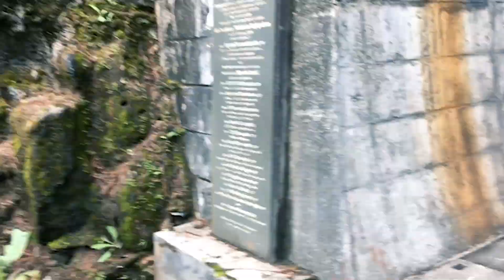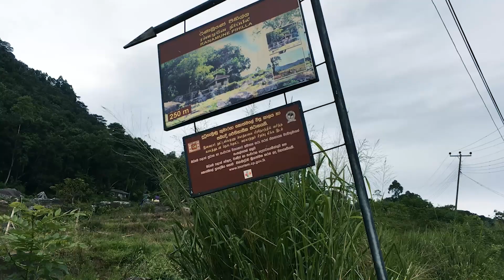Enroute to Nuwara Eliya - Kothmale Road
tceam hithuna giya
we decide to go to nuwara eliya by different route otherthan the standard highways
this route is from Gampola to Ramboda
in between you will be able to see many historical PLaces
very calm road with good road condition

there are many places where you can have some rest good foods on the way available most of them has wash room facility also

main places on the way

Kothmale Dam
Mahaweli Maha seya sthupa
kadadora Temple
Ranamune Peella
Devathura Water Fall